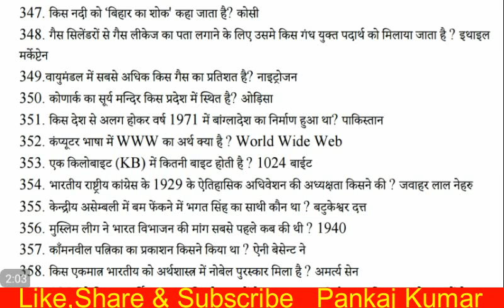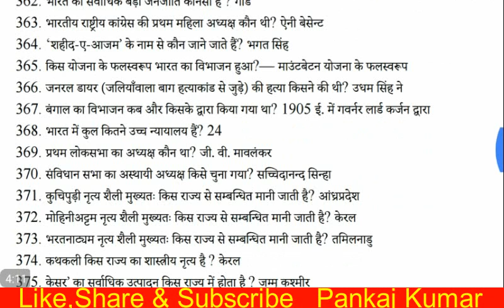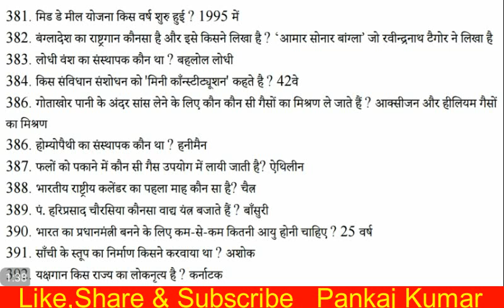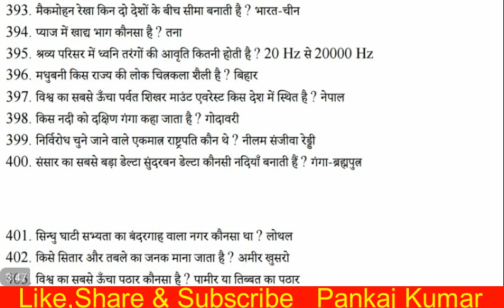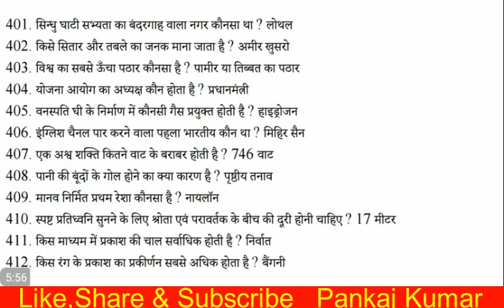Lucent GK 1000 Full Collection Questions And Answers One Liner Video Hindi Me Part 5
Hello Dosto is video me mai aapko lucent book se  full collection of1000 gk ke questions and answers ka video bataunga jo one liner honge wo bhi hindi me.. Ye isaka part 5 hai isake pahle maine part 1,2,3 and 4 upload kar diya hai..

Buy Lucent Book Online--

General Knowledge
by Lucent Publications

by Lucent Publications

General Science
by Lucent Publications

Computer
by Lucent Publications

General Knowledge Lucent's for Competitive Examination( Latest Edition)
by Lucent's

Lucent's Samanya Gyan (2018)